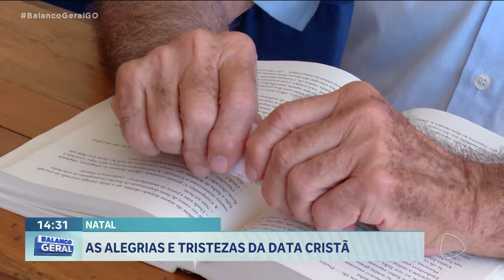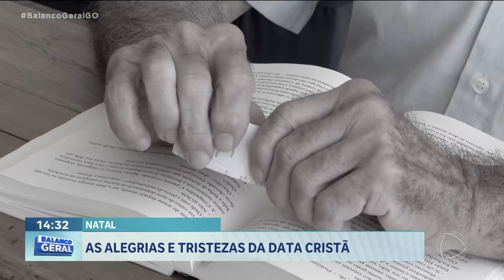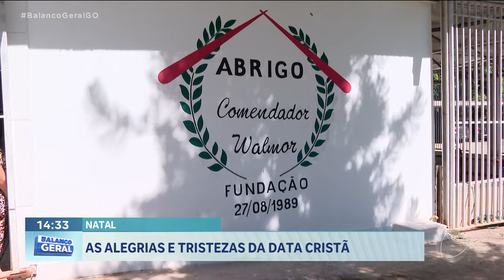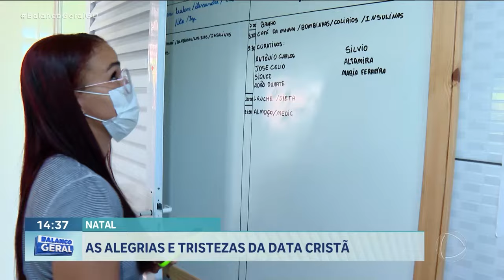NATAL: AS ALEGRIAS E TRISTEZAS DA DATA CRISTÃ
NESSA ÉPOCA DO ANO OS ABRIGOS DE IDOSOS COSTUMAM FAZER CAMPANHAS PARA ARRECADAR DOAÇÕES E PRESENTES. SÓ QUE ALÉM DOS PRESENTES OS IDOSOS QUEREM RECEBER VISITAS E ESPANTAR A SOLIDÃO QUE ENFRENTAM NO DIA A DIA.